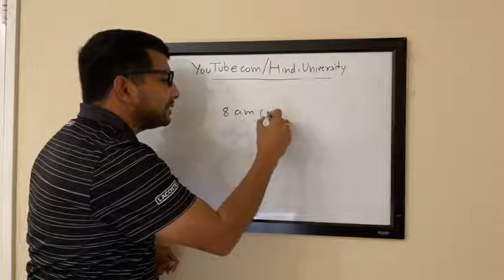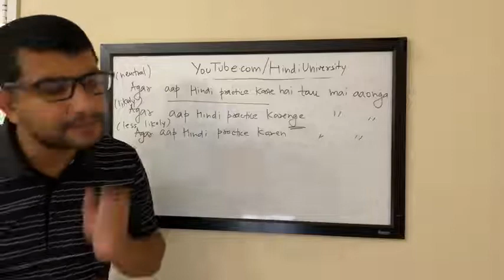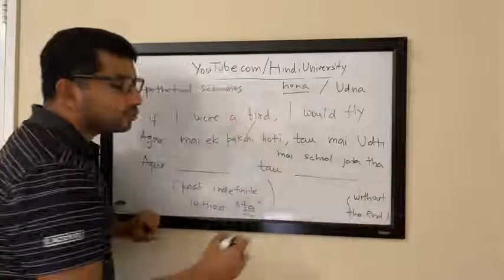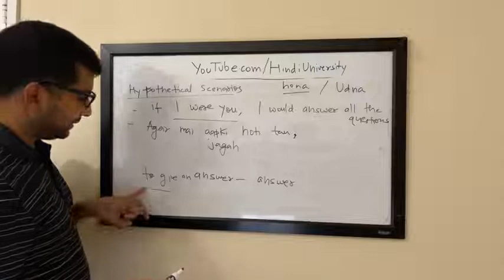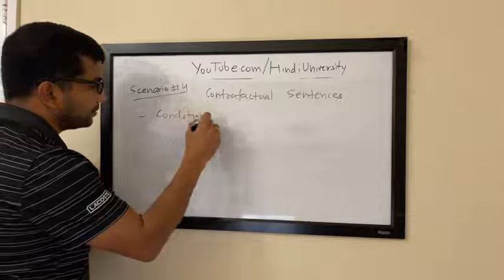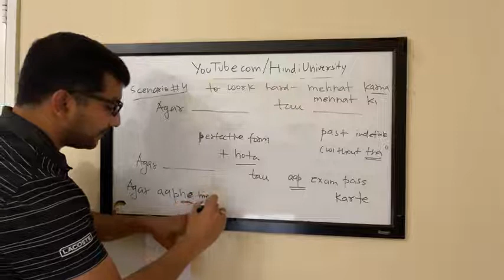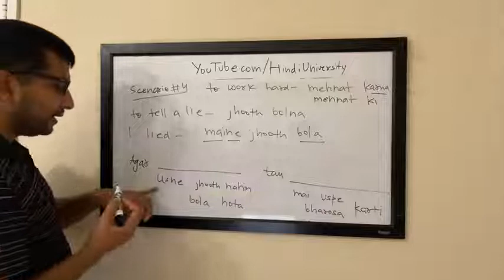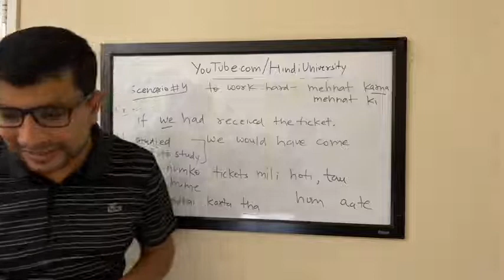Teach Yourself Hindi - Chapter 17 (part 2)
Learn Hindi with Ashu Ji's class:

*Conditional sentences

Kindle Version